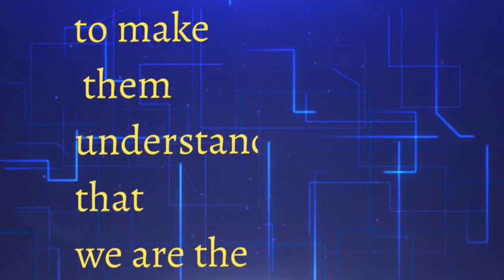You don't need to prove yourself to anyone